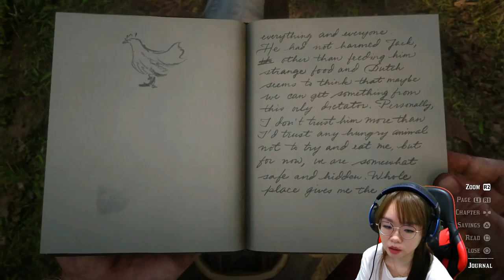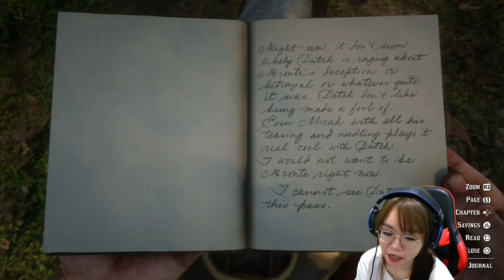OMGOSH! DUTCH FEEDS BRONTE TO ALLIGATOR🤮 | Red Dead Redemption 2 - Let's Play - Part 21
This is me playing Red Dead Redemption 2 - Let's Play/ Blind Playthrough - Part 21/Episode 21 with a facecam reaction. Arthur met Eagle Flies and he helped him to get the file from Danbury. (AMERICAN FATHERS II) Later on, Arthur met up with Dutch, John and gang and broke in to the Bronte's mansion to kidnap Angelo Bronte. Then Dutch feeds Mr Bronte to the alligator. (REVENGE IS A DISH BEST EATEN). Arthur and his whole gang plan to rob a bank in Saint Denis to be continued on the next episode. (Banking, the Old American Art) If you like enjoy this, don't forget to subscribe for more gameplay/ blind playthrough/ lets play.  ^_^

🕗Timestamps🕗
0:00 Intro and highlights
3:01 Exploration
4:42 American Fathers II
15:15 Exploration, receive letter
19:02 Revenge is a Dish Best Eaten
34:32 Exploration, read Arthur's journal, etc
37:15 Horse racing with stranger
43:11 Banking, the Old American Art
45:16 Outro and thank you for watching =)

Thank you my Lucky Patron😍:
📣Andrew Brodeur

🍵Thank you for the tip/treat😍:🎮
📣BigDo

👉Equipments that I'm using for my channel:
🎮Razer Seiren Mini pink microphone
🎮Avermedia 2 plus video capture card
🎮Elgato Cam Link 4K capture card
🎮Fujifilm X A-5
🎮Hyper X PS4 headphone
🎮PS4 Pro